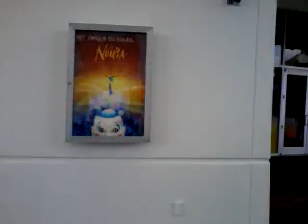CIRQUE DU SOLEIL Downtown Disney Orlando Florida 2014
World-class restaurants, dazzling entertainment and unique shops line the waterfront at Downtown Disney area. Shop in the world's largest Disney store, dine amid life-size prehistoric creatures, bowl a game at the 30-lane alley and more. This fun-filled district includes Downtown Disney West Side, Downtown Disney Marketplace and Pleasure Island. Parking and admission to Downtown Disney area are complimentary.